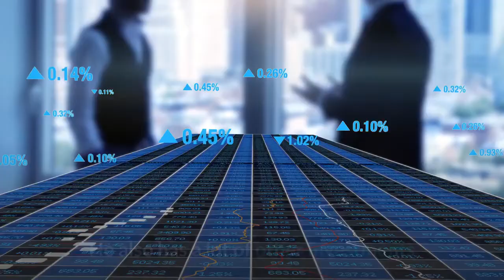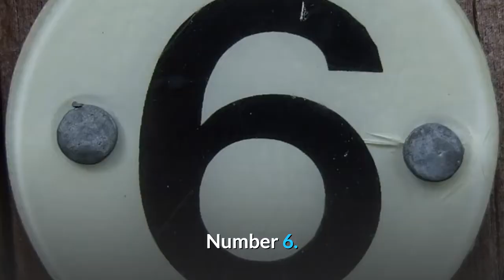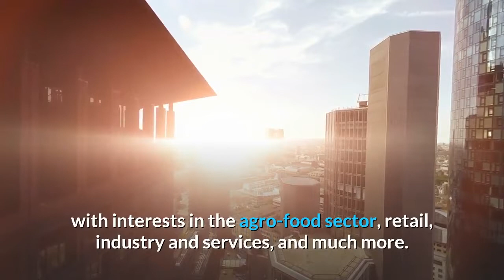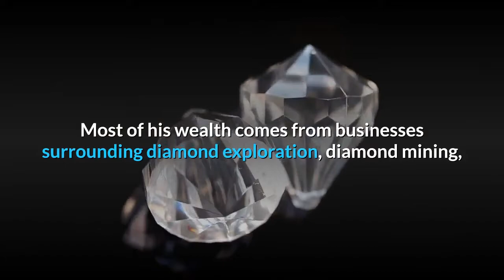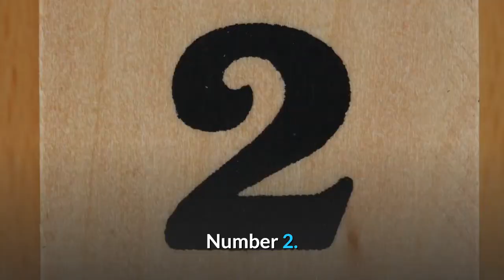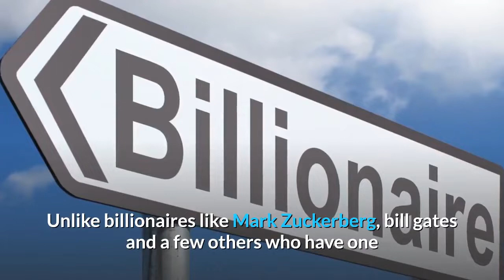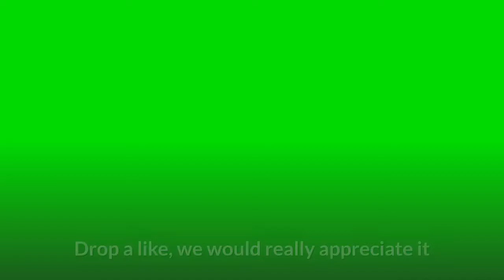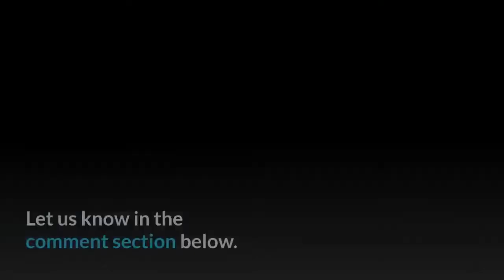Top African Billionaires 2020: Top 10 Richest People in Africa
TOP 10 AFRICAN BILLIONAIRES

Welcome future millionaires to another episode on our channel. If you are new here, Welcome to Millionaire by 25 youtube channel. The best place on the internet to get inspiration and information about wealth, success and making money online.
Today we would be talking about the richest people on the continent of African. African billionaires. This would be the first video in a series where we discuss their wealth and journey to the top. So buckle up.
Without further ado, here are the top 10 Billionaires in Africa.
Starting from,
 Number 10.
Koos Bekker.
Koos Bekker is a South African billionaire with an estimated net worth of 2.2 billion dollars according to Forbes as of April 2020. Bekker has served as both CEO and chairman at Naspers, a newspaper publishing firm which he transformed into an e-commerce investor & cable TV powerhouse. He also has a lot of other investments and owns shares of other companies including investment in Chinese Internet and media firm Tencent in 2001 which brought great returns. He is also a founding director of the mobile communication company MTN. He received an MBA degree from Columbia Business School, graduating in 1984. Since then facing business and never turning back.
Number 9.
Abdulsamad Rabiu.
Abdulsamad Rabiu according to Forbes has a net worth of 2.4 billion dollars. He is the founder of BUA Group which is a Nigerian conglomerate active in cement production, sugar refining, and real estate. He is also the chairman of the Nigerian bank of industry.
Born into a fairly wealthy family in northern Nigeria on the 4th of August 1960, Abdulsamad Rabiu obtained a bachelor's degree in economics at the Capital University in Columbus, Ohio, and returned to Nigeria afterward at the age of 24 to oversee the family business. Since then, the business has grown significantly, acquiring Nigerian oils limited and agreeing contract terms with various other companies in the process.
Number 8.
Naguib Sawiris.
Coming in at number 8 is Naguib Sawiris. Two people from the Sawiris family make this top ten list and that is simply amazing. Naguib Sawiris has an estimated net worth of about 3 billion USD according to Forbes. Born on the 15th of June 1954, to the family of Onsi Sawiris, an already established businessman, Naguib Sawiris completed a diploma program in Mechanical Engineering from Cairo University. He also obtained a Masters in Technical Administration from the Swiss Federal Institute of Technology Zurich (ETH Zürich) and a Diploma from the German Evangelical School, Cairo, Egypt. After that, he quickly joined the family business ORASCOM in 1979 and since then contributed significantly to the growth of the company. Sawiris built the railway, information technology, and telecommunications sectors of Orascom. He has also acquired a nearly 20 % stake in Australia-listed gold minings firm Evolution marketing and owns 20 % of Toronto-listed Endeavour minding, operating gold mines in West Africa.